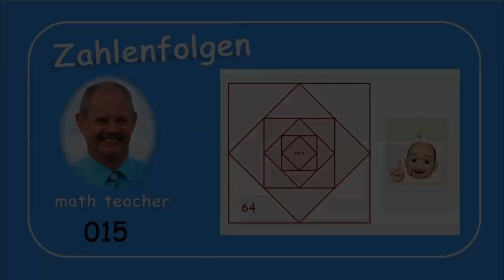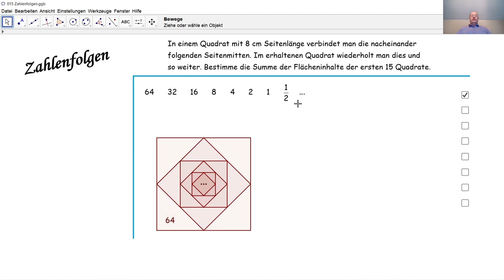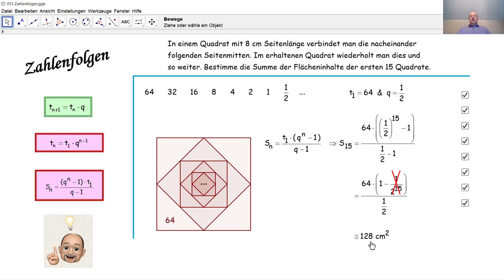Zahlenfolgen 015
Wir lösen eine Aufgabe zu einer geometrischen Zahlenfolge.